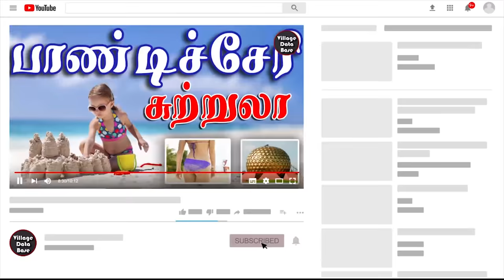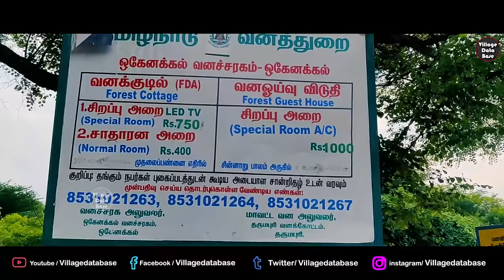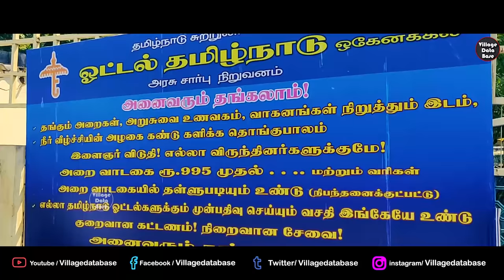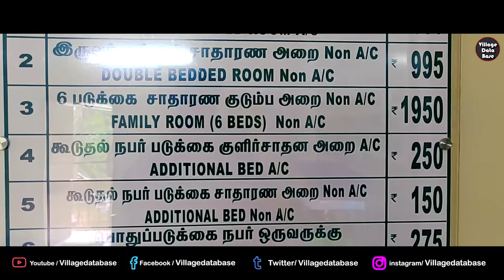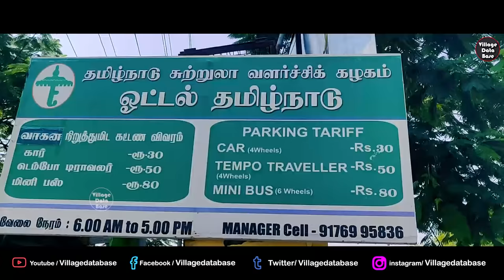hogenakkal tourism I ஒகேனக்கல் சுற்றுலா I Village database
hogenakkal tourism I ஒகேனக்கல் சுற்றுலா

இங்கு பரிசல் சவாரி, ஆயில் மசாஜ், மெயின்அருவி, சினிபால்ஸ், ஐந்தருவிகளில் குளிக்கலாம், மீன் பிடித்து சமைத்து சாப்பிடலாம்
ஒகேனக்கல் ஆற்றில் குளிக்கப் போவதற்கு முன் 'மீன் சாப்பாடு’ என ஆர்டர் கொடுத்துவிட்டால்,  மீன் குழம்பு, வறுவல், ரசம், சாப்பாடு என அடுத்த ஒரு மணி நேரத்தில் ரெடி ஆகிவிடும்

ஒகேனக்கல் மீன் சாப்பாடு I Hogenakkal meen kulambu

மீன் சாப்பாடு சமையல் செய்பவர்

குருவம்மா
Guruvamma Hokenakkal
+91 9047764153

ஒகேனக்கல் சுற்றுலா முழு தகவல்